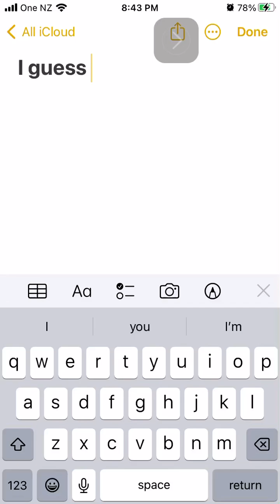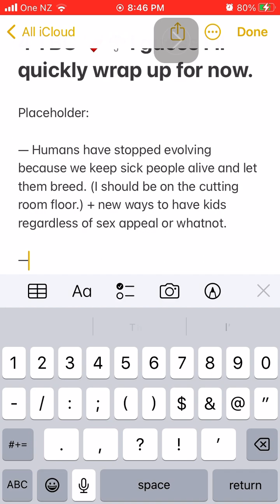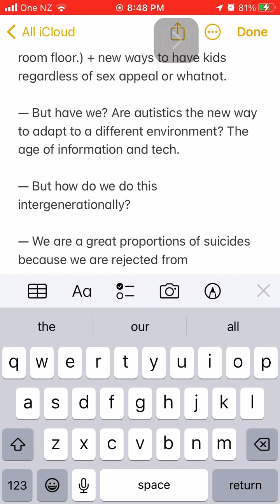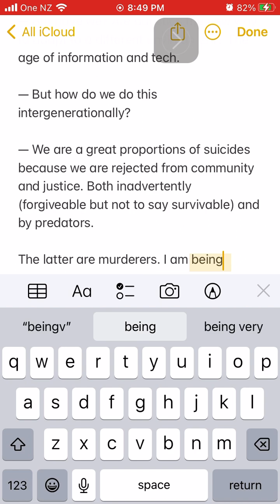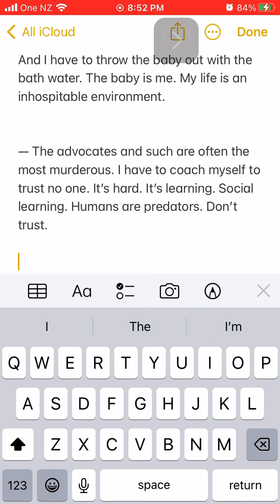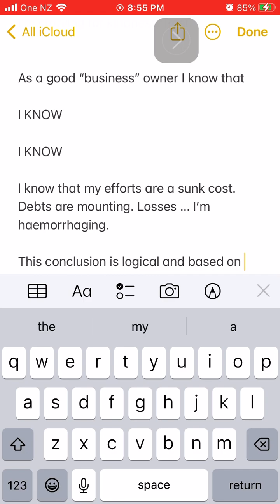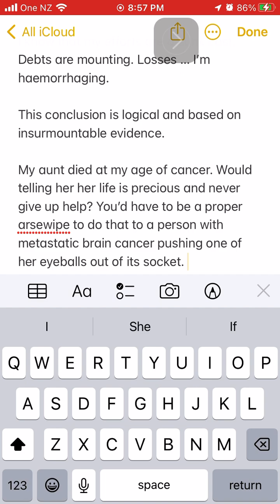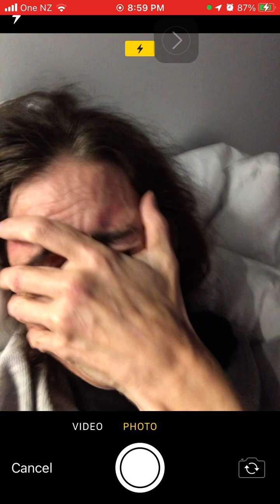4. ❤️‍🩹 ✝️ 2024-04-20 Autism, evolution, identity metaphysics, abuse trauma FOUR